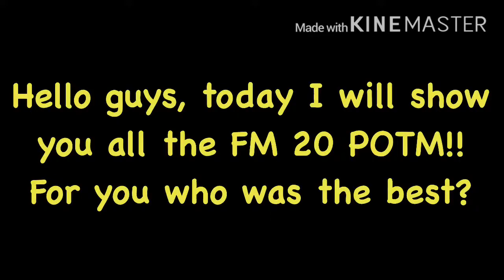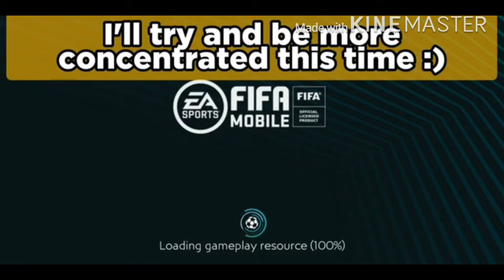WHO IS THE BEST POTM IN FIFA MOBILE 20? REVIEWING EVERY POTM IN FIFA MOBILE 20!